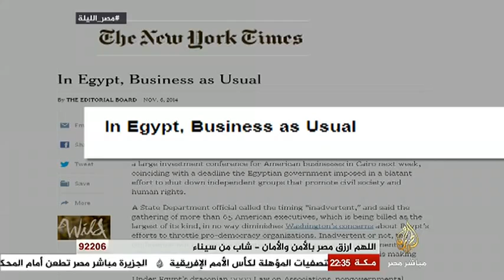مصر الليلة II الجامعات في قبضة الأمن